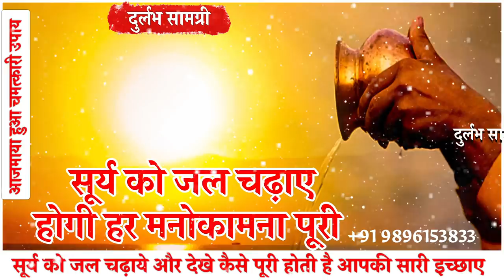सूर्य को जल चढ़ाये और देखे कैसे पूरी होती है आपकी हर इच्छाए - आजमाया हुआ चमत्कारी उपाय [DS] HINDI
DS DURLABH SAMGRI VASHIKARAN MANTRA || हमारे साथ व्हाट्सएप पर जुड़ने के लिए इस नंबर पर रिक्वेस्ट भेजे ! रिक्वेस्ट में नाम व आप कहा से हो यह सारी जानकारी दे ! ग्रुप की जोनिंग फीस मात्र 2,100 रूपए आपको यह राशि पेटीएम करनी होगी उस के 24 घंटो में आपको ग्रुप में शामिल कर लिया जायेगा